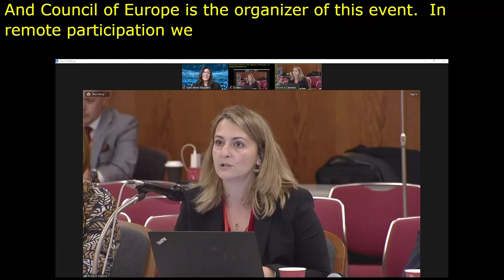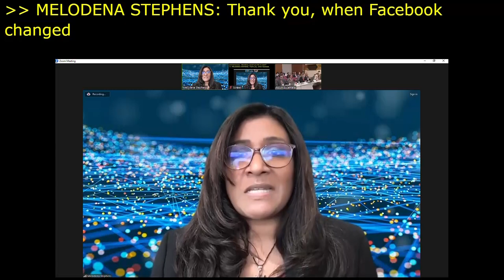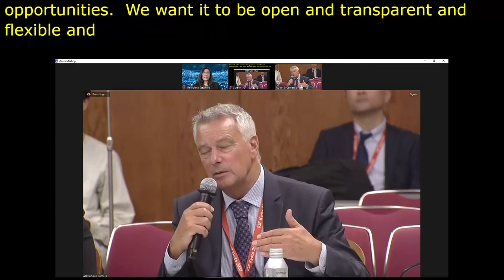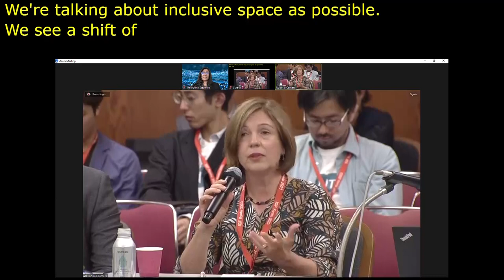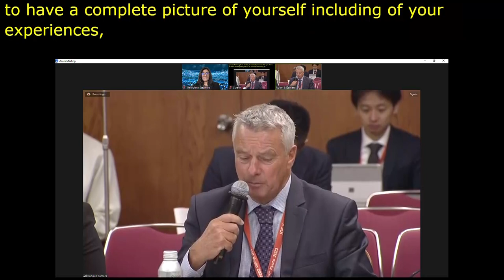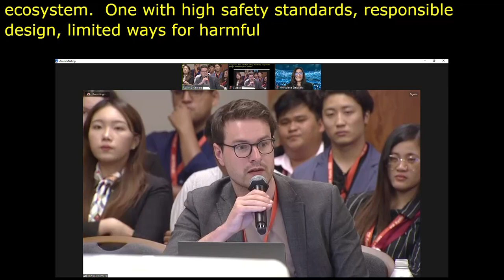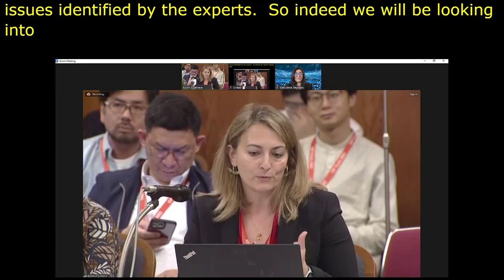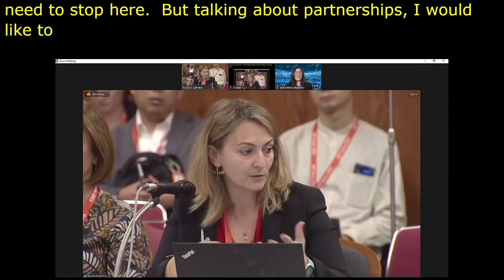IGF 2023 Day 1 Workshop Room 8 Benefits and challenges of the immersive realities